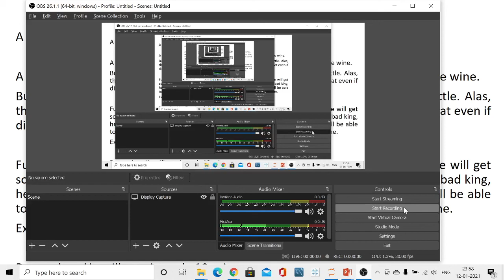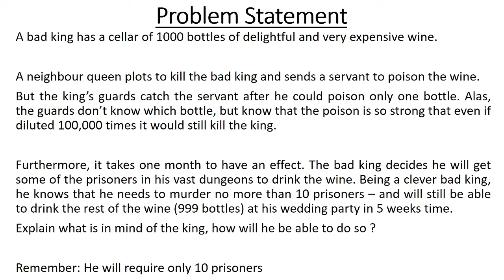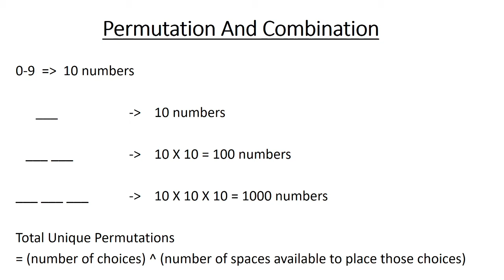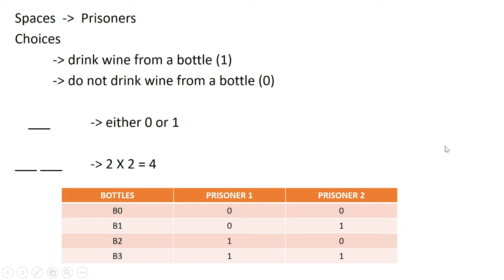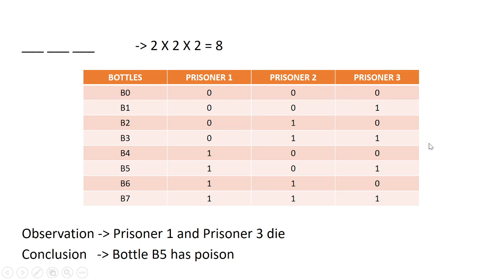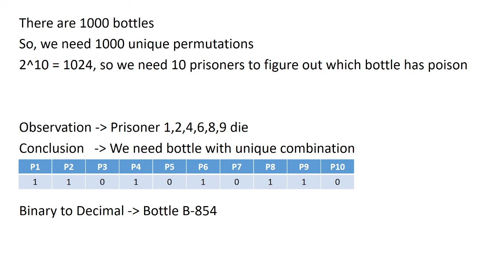Puzzle - Poison in 1 of king's 1000 wine bottles | Interview Puzzles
There is poison in 1 out of 1000 wine bottles. Devise a strategy a to detect poisonous bottle by using only 10 prisoners